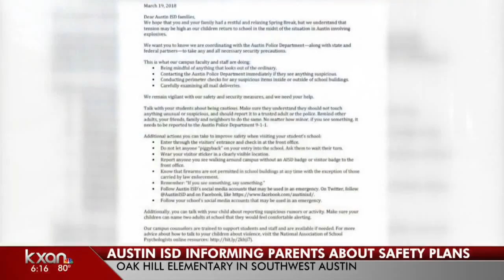Austin ISD asks parents to speak to children in light of bombings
The Austin Independent School District is asking parents to remind their children to be on the lookout for anything suspicious in light of the string of bombings around Austin.